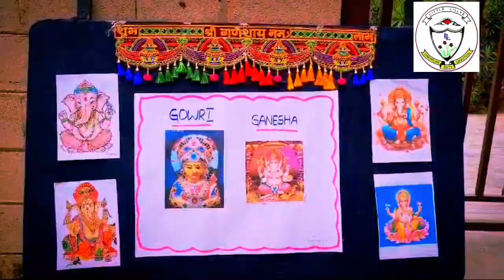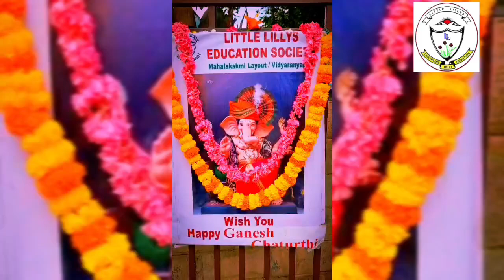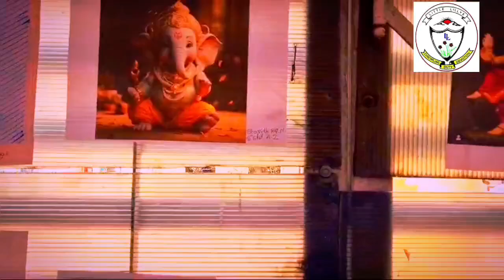GANESHA CHATURTHI CELEBRATION BY PRIMARY STUDENTS